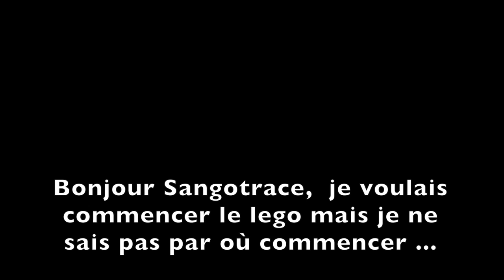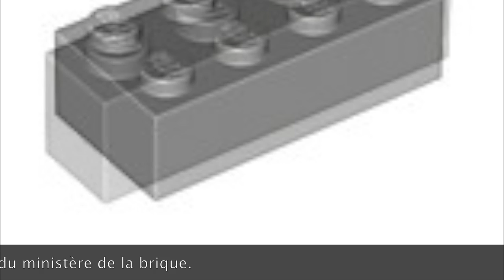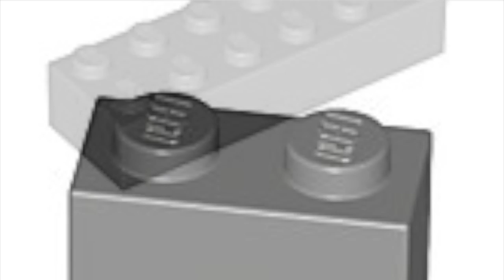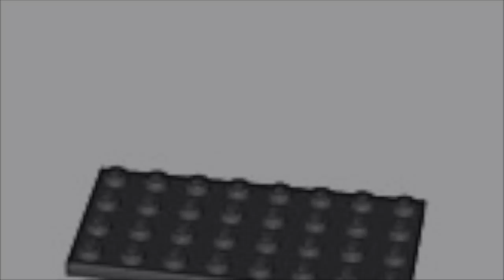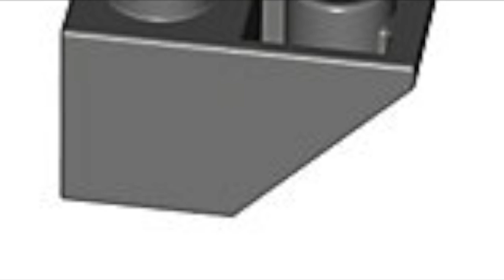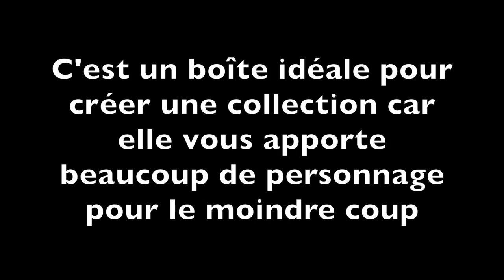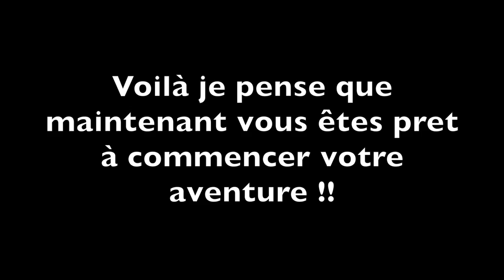[TUTO] COMMENT BIEN COMMENCER SON AVENTURE LEGO STAR WARS ? (FR)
Aujourd'hui on se retrouve pour une nouvelle vidéo : le nouveau tutoriel pour vous aider à bien commencer votre collection de lego !